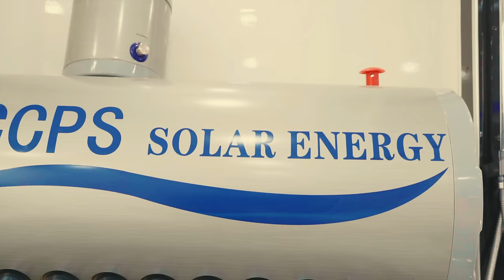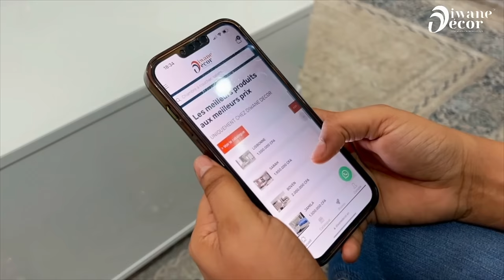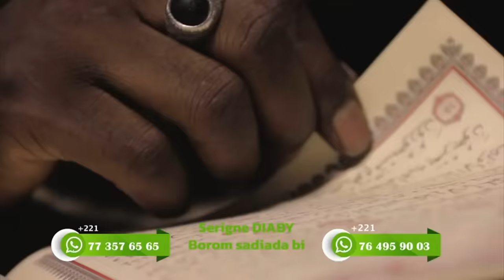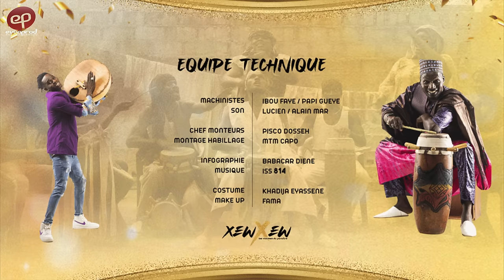XEW XEW - Saison 1 - Episode 9 **VOSTFR**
Dépenser toutes ses économies ou s’endetter pour un mariage, un baptême ou un autre évènement, juste pour le paraitre, peut devenir un fardeau qui hypothèque toute une vie !
XEW XEW est une série haute en couleur et bongomen : Even Prod a posé ses caméras à Thiès, à la source du théâtre sénégalais, avec les comédiens locaux.
Tous les mardis et samedis soirs 19h30 UTC.

Série réalisée par Ismaela Thiam (Dakar, Senegal, décembre 2023)